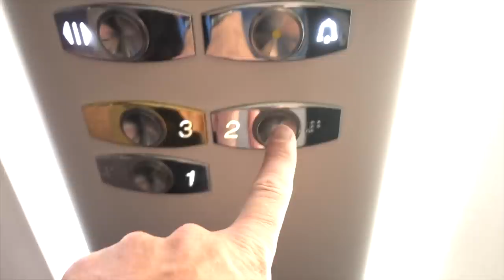THE IRELAND TOUR RAY GETS MARRIED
THE IRELAND TOUR RAY GETS MARRIED, This is the round up golf video from the YGT IrelandTour the muppets and friends have just got back from. See where they played what they got up to and who had the best meal Also who the great Raymondo got married too.